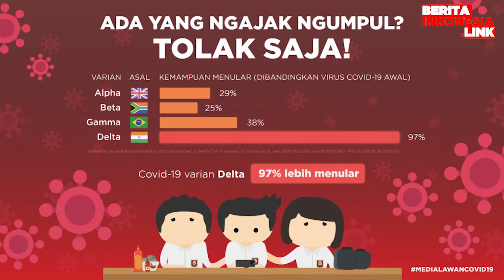Azis Syamsuddin Akan Dipanggil Penyidik KPK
azis syamsuddin,
wakil dpr,
berita indonesia link,
penyidik kpk,

Wakil Ketua DPR Azis Syamsuddin ternyata sudah berstatus sebagai tersangka KPK. Azis Syamsuddin pun dipanggil KPK untuk menghadap ke penyidik pada besok Jumat.

azis syamsuddin,
wakil dpr,
berita indonesia link,
penyidik kpk,